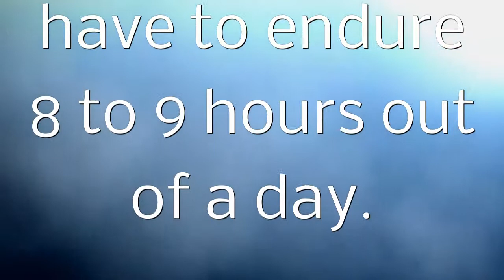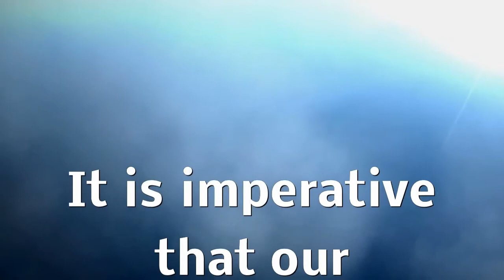Turkey Vulture Invasion in a Maryland Community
Turkey Vulture Invasion.